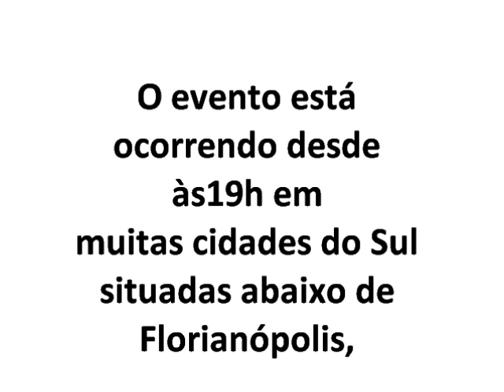Lua oculta planeta Vênus neste domingo 08/09/2013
Vênus, o planeta mais brilhante avistado da Terra e que desde meados de julho vem iluminando os fins de tarde em algumas regiões, será completamente encoberto pela Lua neste domingo, dia 8. O evento deve ocorrer por volta das 19h em muitas cidades do Sul situadas abaixo de Florianópolis, ou seja, em latitudes Sul maiores que 27 graus. Quem mora em outras regiões do País não deverá ver a ocultação.

O fenômeno astronômico promete ser de fácil observação. Segundo Jair Barroso, do Observatório Nacional, a sugestão é que se olhe na direção da Lua minutos antes para que se localize o corpo celeste a tempo de sentir como evolui o fenômeno. Depois de encoberto, o astro poderá ser visto reaparecendo no lado mais brilhante da Lua. "Valerá a pena olhar a beleza do quadro que se formará com a passagem da Lua 'muito próxima' a Vênus", ressalta.

saiba mais
ESA: Vênus pode ter sido habitável, assim como a Terra
Em 2012, Vênus passou "em frente" ao Sol; de novo, só em 2117
A ocultação ocorrerá no lado poente após o pôr-do-Sol. "A Lua terá um tom acinzentado na ocasião. Um pouco abaixo dela (cerca de 3 graus ou 6 vezes o diâmetro aparente da Lua), estará a estrela Espiga (ou Spica), que é um astro de primeira magnitude, pertencente à constelação da Virgem. Ela tem importância histórica, pois é mostrada na bandeira brasileira acima da faixa Ordem e Progresso, representando o estado do Pará", explica Barroso.

O astrônomo João Batista Garcia Canalle, coordenador da Olimpíada Brasileira de Astronomia Astronáutica (OBA), lembra também que há outro astro sendo observado no céu noturno. "Desde o mês passado, temos visto Saturno transitar pelo nosso céu. E no domingo, ele estará a cerca de 10 graus acima de Vênus e da Lua, quase em linha com Spica", diz.

Os professores orientam os curiosos a olharem novamente para a mesma região ao anoitecer do dia seguinte. De baixo para cima, será possível observar a estrela Espiga, Vênus, a Lua e, finalmente, o planeta Saturno. "Veja quanto ela 'caminhou' no céu por causa de sua translação em torno da Terra", sugere Canalle.